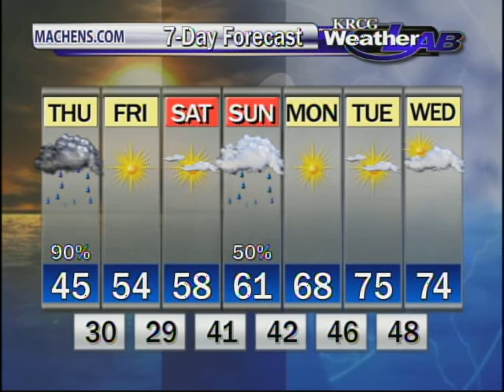A Rainy Morning